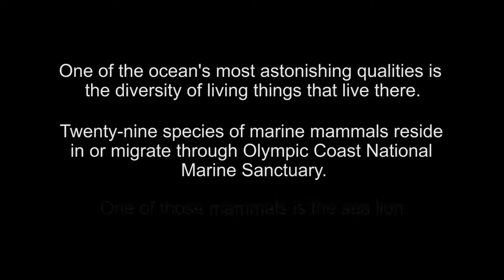Your Earth is Blue - Sea Lions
Steller sea lions are one of the 29 species of marine mammals residing in the Olympic Coast National Marine Sanctuary. Also called the northern sea lion, stellers are the largest species of sea lions, with males weighing up to 2,400lbs! Steller sea lions are named for the George Wilhelm Steller, the German surgeon and naturalist who first described them.